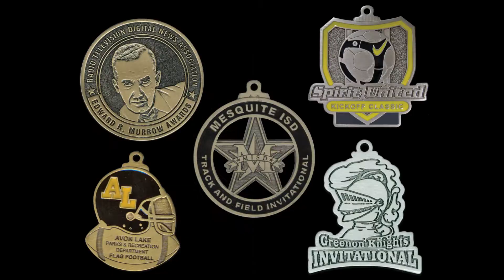Medals and Products Made in the USA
Catania Medallic Specialty offers Medals and other products in as little as 7 business days.